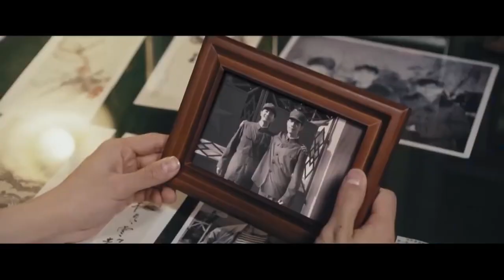Eski Anılar l Klip l Youth Memories l Xiao Zhan, Li Qin l 梦中的那片海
Dizinin Konusu; Xiao Chun Sheng ve iki arkadaşı Ye Guo Hua ve Chen Hong Jun, aynı avluda büyüyen asker ailelerin ve devlet memurlarının çocuklarıdır. Orduya katılmak, gaokao'ya girmek, denize açılmak ve bir iş kurmak gibi birçok deneyimi paylaşırken, yol boyunca birbirlerine destek olurlar. Ayrıca doktor olma hayallerinin peşinden koşan Pekinli bir kız olan Tong Xiao Mei ile tanışırlar. Bu, Çin'in 1970'lerdeki reform döneminde, ülke dünyaya açılırken sıradan insanların büyüme ve dönüşümünün ilham verici bir hikayesidir.

Dizi Oyuncuları ;  Xiao Zhan, Li Qin